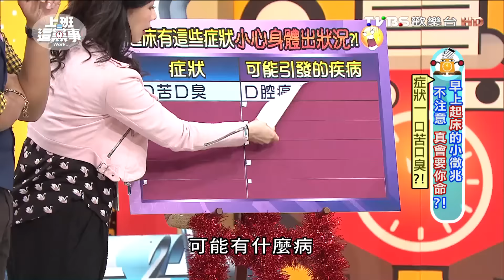早上起床的小徵兆 不注意 真會要你命?! 上班這黨事 20160120 (1/4)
現代的人工作忙碌，身體發出警訊也不去在乎，往往到最後變嚴重才在懊惱，但你知道嗎，尤其是早上起床要是發現這些徵兆，那你就要更加小心，因為往往你的不在乎都會釀成大災難，今天就來告訴你有那些徵兆真的要特別的小心，不然你的健康也會不保喔….
今日來賓 : 余皓然、韋汝、洪素卿、陳柏臣